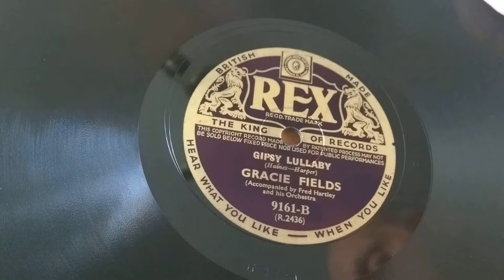Gracie Fields - Gipsy Lullaby - REX 78rpm - Garrard Deluxe Gramophone